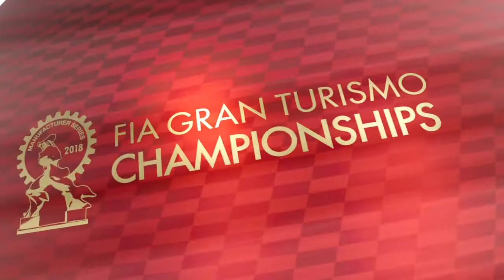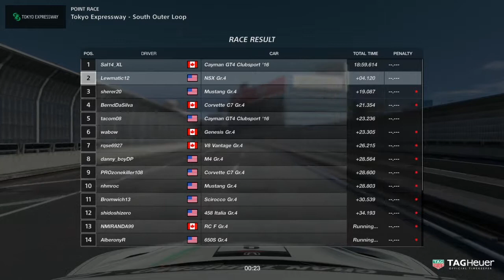Non Stop | Gran Turismo Sport | 2019 Manufacturer Exhibition Season 2 Round 1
Another test of a non pit stop run on the race soft tires.